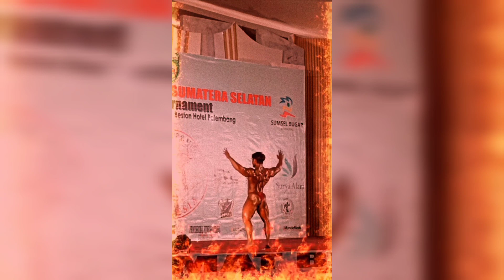Binaraga muda Indonesia yang berprestasi.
Hallo..
kelahiran para atlit binaraga di Indonesia makin meningkat.karna bnyak antusias nya khalayak ingin berproses dan berprestasi.kehadiran binaraga muda ini menjadi bukti,jika Indonesia memiliki sang juara baru.
binaraga muda ini tak hanya unjuk gigi di tingkat nasional,tapi juga ada yang berprestasi di kanca internasional.